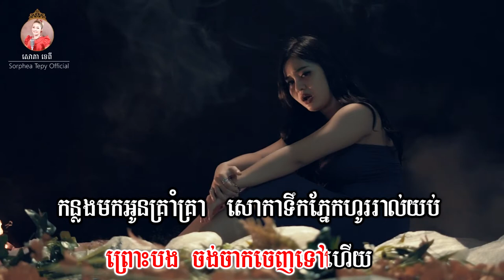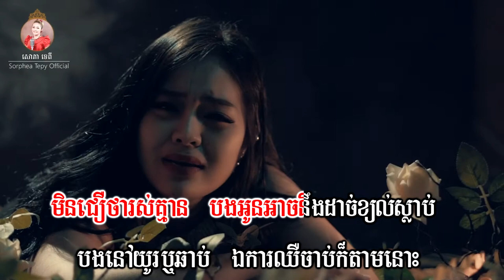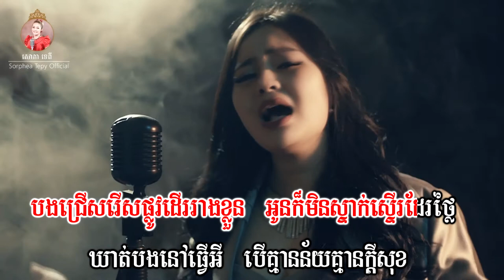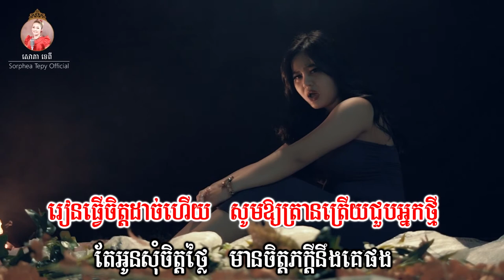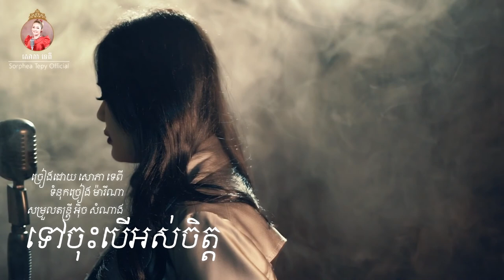ទៅចុះបើអស់ចិត្ត _ ភ្លេងសុទ្ធ _ សោភាទេពី